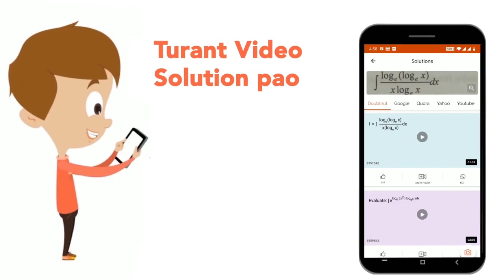(i) Smallest animal virus(ii) Largest animal virus (iii) Smallest plant virus (iv) Largest plant...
(i) Smallest animal virus(ii) Largest animal virus (iii) Smallest plant virus (iv) Largest plant virus.
Class: 11
Subject: BIOLOGY
Chapter: BIOLOGICAL CLASSIFICATION
Board:CBSE

👉 Have Any Query? Ask Us.